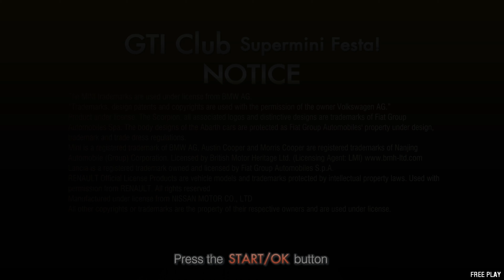GTI Club Supermini Festa (Teknoparrot) Italy (upscaled 4K/60fps)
I've uploaded a couple of videos before of GTI Club+: Rally Côte d'Azur on the PS3 which was an HD port of original GTI Club, which featured just the one French course. This is the 2008 third episode of the game series which includes the "France Course" and "Italy Course" (from the second game) plus two additional circuits (England and U.S.A. - having said that though, I don't recall seeing an option for the USA in the course select screen...?) and twelve cars. I'm playing this in Teknoparrot 1.64 using an Xbox 360 pad because I couldn't be arsed to dig my wheel out when I was giving this game a try at the time I was obtaining the footage. I think this may account for why the steering seems a little bit jerky. Also, Teknoparrot is now up to revision 1.80 or something - I recorded this a little while ago and TBH, the newer revisions don't make any difference to this particular title, it's really more for the Sega Lindbergh games.

I went on a holiday to Rome last year and I like the way they've gone for a aesthetic on this track that is very reminiscent of the Italian capital, with the city walls and landmarks looking a bit like places like The Colosseum and Spanish Steps.

The graphics in this version definitely look a bit rougher around the edges than the HD PS3 port. The original gameplay here was captured at 720p (actually it's a slightly weird aspect ratio of 1360 x 768), but has been upscaled into 4K owing to the fact that uploads over 1080p don't seem to suffer from so much compression after processing on YouTube.